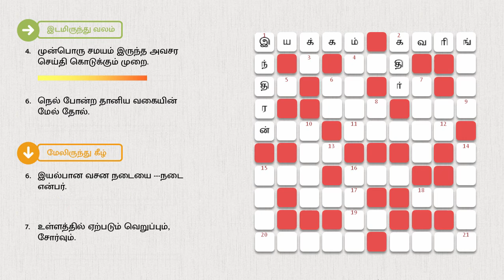03/10/2022 | dinamalar crossword answers today | தினமலர் இன்றைய குறுக்கெழுத்து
குறுக்கெழுத்து புதிர் | தினமலர் குறுக்கெழுத்து போட்டி விடைகள் இன்று அக்டோபர் 03, 2022 | Monday | தினமலர் | dinamalar crossword answers today | October 03, 2022 | Dinamalar

இடமிருந்து வலம்

1. டைரக்ஷன் _ தமிழில்.
2. தங்க நகை என்று நகையை கொடுத்து ஏமாற்றினான்.
4. முன்பொரு சமயம் இருந்த அவசர செய்தி கொடுக்கும் முறை.
6. நெல் போன்ற தானிய வகையின் மேல் தோல்.
11. அப்பாவின் மூத்த சகோதரர்.
15. விருந்தாளிகளின் வருகையால் திக்குமுக்காடி போனான்.
16. கத்தரிக்காய் .னால் கடைத் தெருவுக்கு வந்து தான் ஆகணும்.
18. தமிழர்கள் பேசும் மொழி.
19. விடுமுறை _ ஆங்கிலத்தில்.
20. மதிப்பை கண்டறிதல்.

வலமிருந்து இடம்

5. செய்தி - பேச்சு வழக்கு.
7. .வம் சக்தி மயம்.
8. நீண்ட மேடைப் பேச்சு.
9. நம் பாரம்பரிய விளையாட்டு ஒன்று; இது கிரிக்கெட்டுக்கு முன்னோடி என்றும் சொல்வர்.
10. இனி சண்டையிடுவதில்லை என இரு நாடுகளும் .படிக்கை செய்து கொண்டன.
13. 'ரெடிமேட்' உடைகளை தமிழில் .த்த ஆடை என்பர்.
17. செய்து கதவை மூடவும்.
21. தமிழ் ஆண்டின் துவக்க மாதம்.

மேலிருந்து கீழ்

1. தேவலோக அதிபர் இவர்.
2. கிரகணம்.
6. இயல்பான வசன நடையை .நடை என்பர்.
7. உள்ளத்தில் ஏற்படும் வெறுப்பும், சோர்வும்.
8. முரசு என்றும் அர்த்தம் தரும் வேறொரு சொல் .கை.
10. தாழ்வு _ எதிர்ச்சொல்.
14. ஏற்பது .
16. தனியார் நிறுவனங்களில் செய்பவர்கள், தீவிர ஆராய்ச்சி செய்ய வேண்டும்.

கீழிருந்து மேல்

3. தேர்தலில் .களிப்பது மக்களின் ஜனநாயக கடமை!
9. நகைச்சுவை நடிகர் ஒருவர், பெயரின் முன்பாதி அரசரை ஆங்கிலத்தில் குறிக்கும்.
11. செருக்கு _ வேறொரு சொல்.
12. பசு தரும் சத்துணவு.
20. நீதி கேட்டு வந்த பசுவிற்கு நீதி வழங்கிய மன்னன் சோழன்.